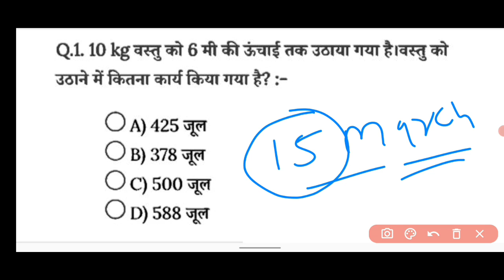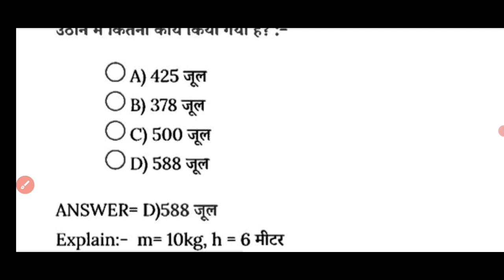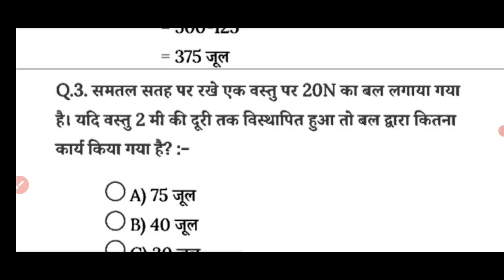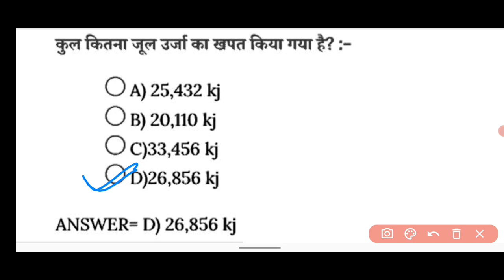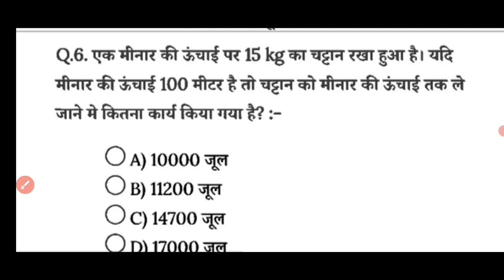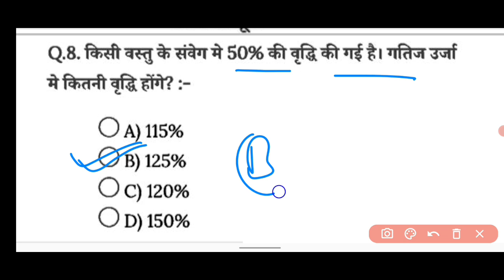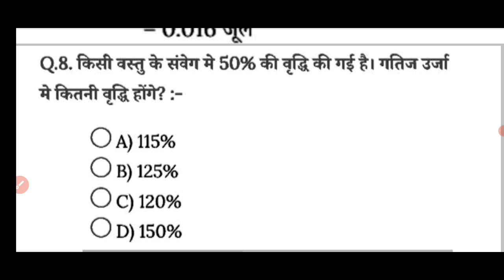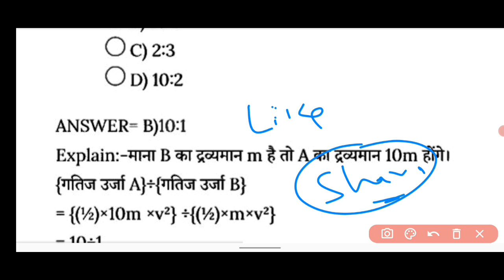MP Patwari Exam Analysis पर आधारित संभावित प्रश्न || MP Patwari 2023